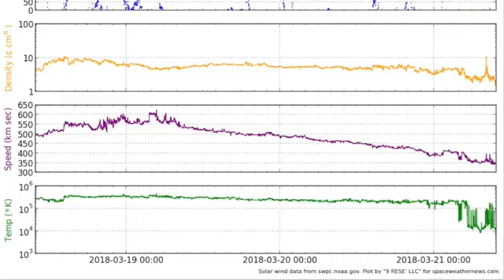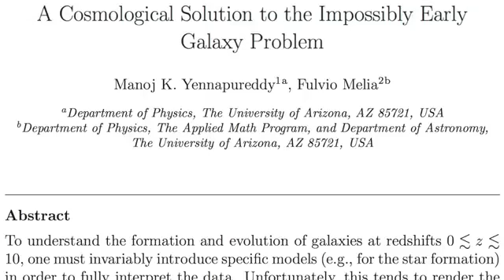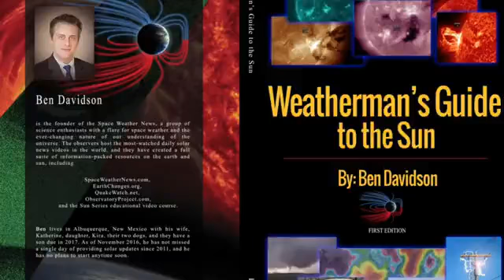ALERT NEWS, Weather, Solar Watch, Water Worlds, Red Crossing System